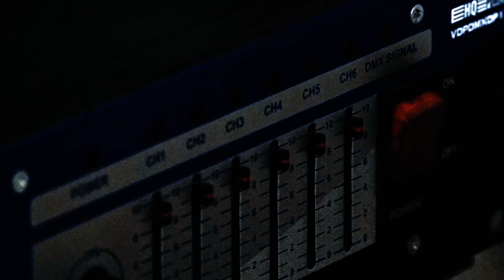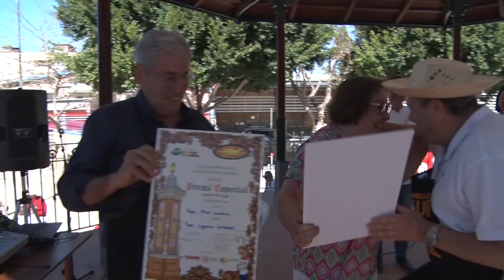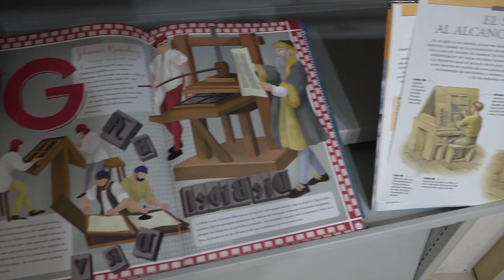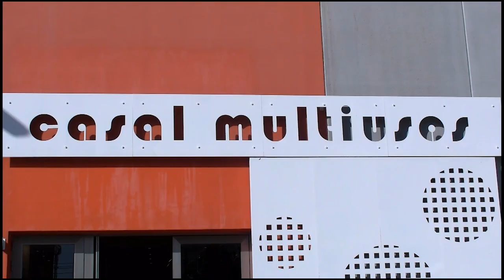2024-4-25 Informatiu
El Parc de l’estació acollirà el diumenge el II Concurs de Paelles Amateur -Manoli Egea, Dimas Vázquez-, La Biblioteca pública acull aquesta setmana una sèrie d'activitats emmarcades dins de la Setmana del llibre, Ja estan obertes les inscripcions per a les XV Jornades socioeducatives, Natalia, cantant de la primera edició d’Operación triunfo va estar presente en la gala de Cántame del passat dissabte